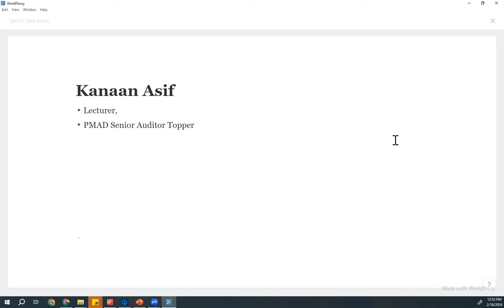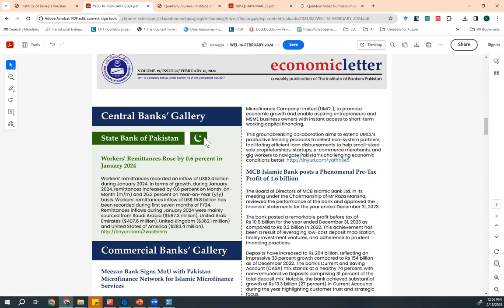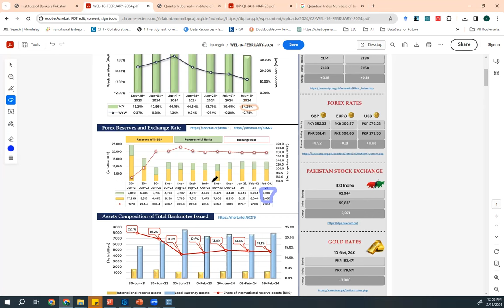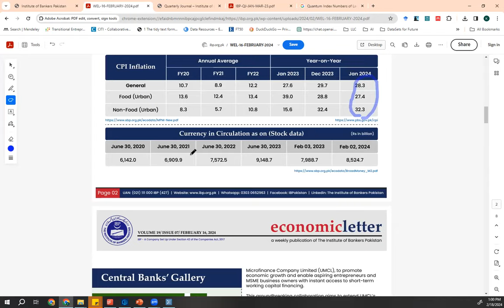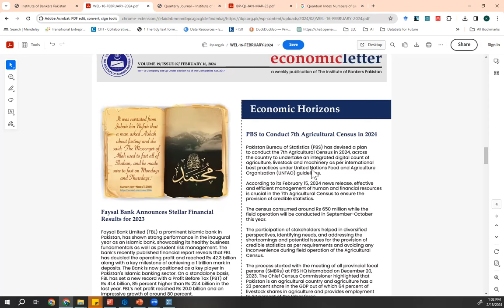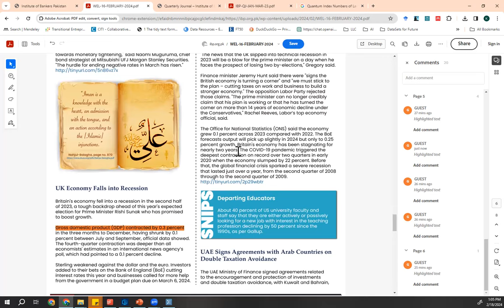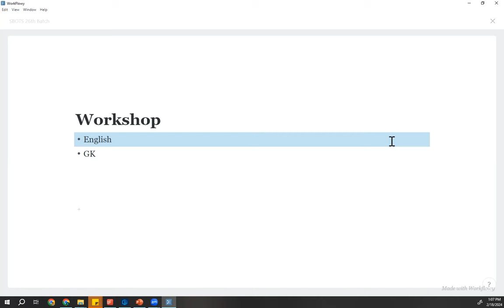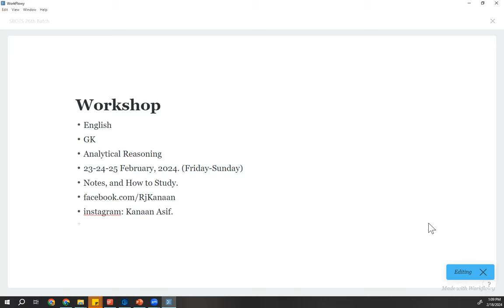State Bank SBP SBOTS Paper 26th Batch| How to Study Economic Letters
Get to know how to study SBP Economic Letter

Hi. Just a heads up!!!

I am launching an executive preparation workshop for *SBOTS 27th Batch*. I am giving access to my double classes.

For instant preparation, I you will get access to the recorded class SBOTS 26th Batch.

For further help, I will also conduct live workshop on 28,29,30 September in sha Allah. This will help you prepare early and learn even better with live classes next.

Fee: Registration until 16 Sep: 4300
Registration after 16 Sep: 5000

Let me know if you have any question.